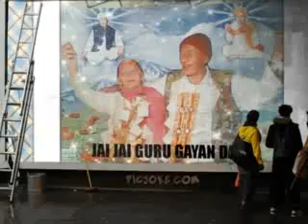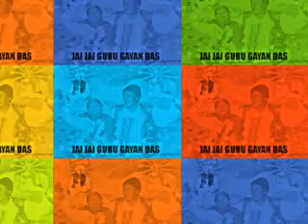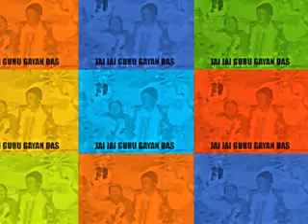sonu nigam is bhari duniya me Tribute To shri ganeso mal baghzai